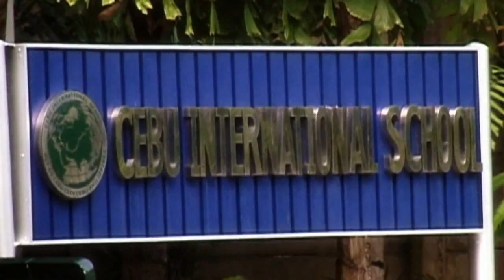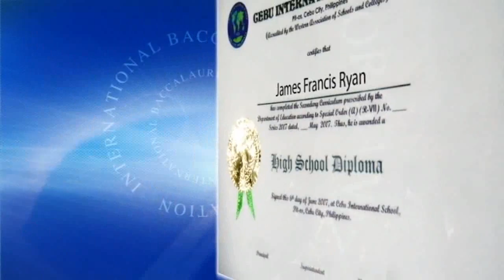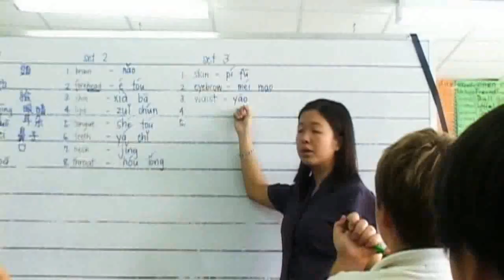Cebu International School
Cebu International School (CIS) is the only accredited international school in the Visayas region of the Philippines.  The primary aim of CIS is to provide an international education so that our students can enter universities worldwide. At CIS, we focus on developing well balanced, global citizens who are intelligent, concerned, dynamic, respectful of universal moral values within a multicultural environment, and able to cope responsibly in an ever-changing interdependent world. For more information about our school, please visit our